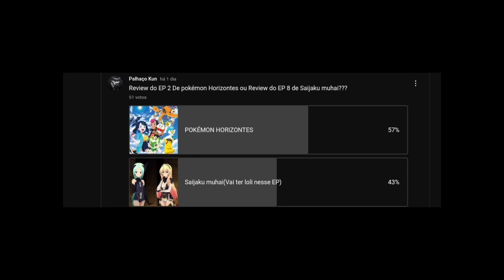A Porradaria Comeu De Novo~Análise Anime~|Pokémon Horizons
🥇~Reviewzinha com uma leve cota de humor do Episódio 2 de POKÉMON HORIZON

🥈~ANIME DO VÍDEO: POKÉMON HORIZON(HORIZONTE)
EP: 02